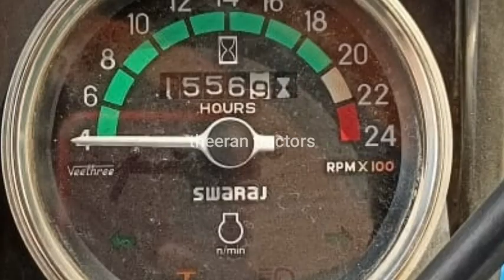Swaraj 744fe tractor for sales || tractor sales in tamilnadu || theeran tractor